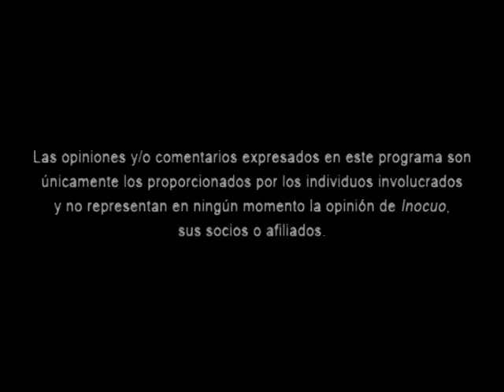Experiencias de Médico Veterinario Oficial Responsable de Establecimiento TIF de Cerdo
Visita al corporativo SaSa TIF 467

Por medio de la experiencia del MVO Sergio Aguilar, en éste episodio conocerás el día a día de los médicos en establecimientos TIF. Es a través de la interpretación y ejecución de la normativa nacional e internacional por la que se sostienen. Pues ellos son los primeros en afrontar las enfermedades, en ocasiones zoonóticas que competen a la industria agroalimentaria antes de que pueda llegar al consumidor.

La modalidad de inspección es a partir de sellos con colores distintivos según el tipo o estado de la carne: el color azul denota carne apta para consumo, el negro se refiere a decomiso y el verde a carne de equino. Es la cero tolerancia a cualquier presencia de bilis, coágulos, etc. la responsable de definir el destino del producto.

El registro de cumplimientos e incumplimientos en las plantas, pueden repercutir en la obtención o permanencia del certificado TIF. Mediante la vigilancia pasiva referida por la Comisión México-Estados Unidos para la Prevención de la Fiebre Aftosa y otras enfermedades exóticas de los animales (CPA), el MVZ muestrea periódicamente las canales para descartar cualquier enfermedad no procedente de nuestro país. Del mismo modo, EU solicita formatos específicos con características de perfil de planta con el fin de informar la procedencia de materias primas, implementación de programas sanitarios, entre otros requerimientos. En el caso de los programas de reducción de patógenos en las directivas que respecta, se verifica la presencia o ausencia de E. coli genérica, Salmonella y Listeria. Y también, como parte importante en el seguimiento de la certificación, el personal debe ser capacitado e inspeccionado por medio de exámenes periódicos para determinar su estado de salud, ya que la manipulación directa en el producto aumenta la probabilidad de contaminación cruzada.

Fecha de la Transmisión del Reality TIF: Dic/2012

Experiencias de Sergio Aguilar Limón, Responsable, SaSa, y lo que compartió a la Audiencia de @Inocuo Tv